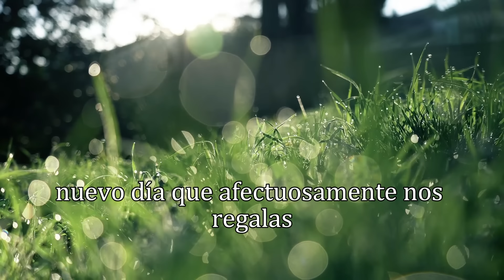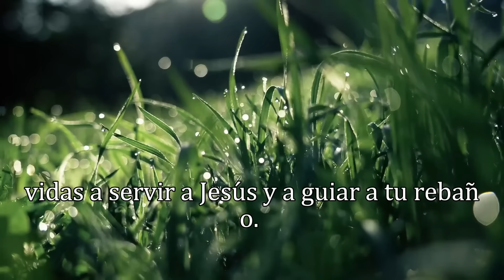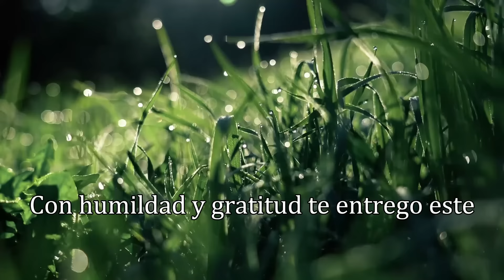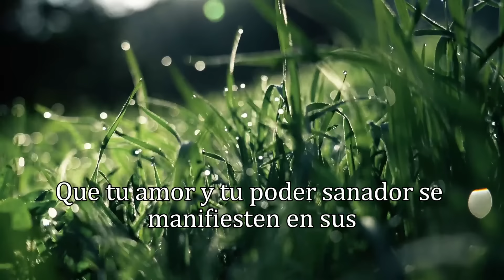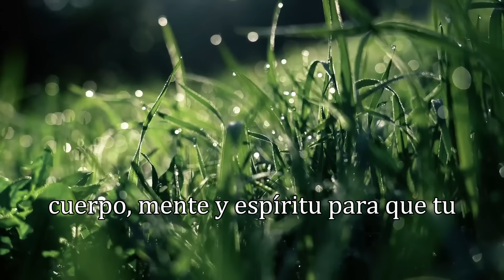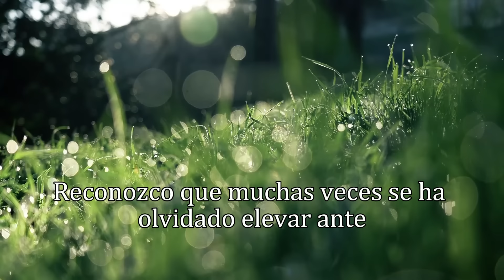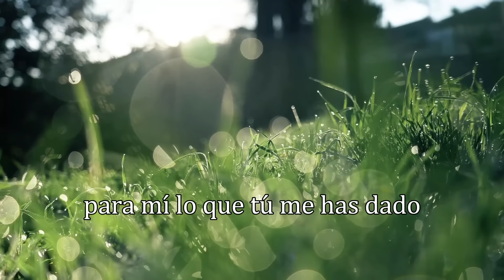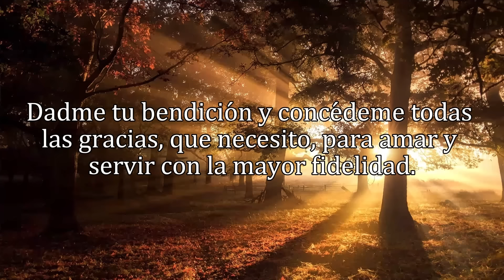ORACIÓN DE LA MAÑANA, DOMINGO 23 DE JUNIO 2024.